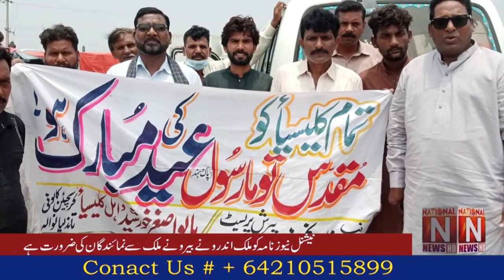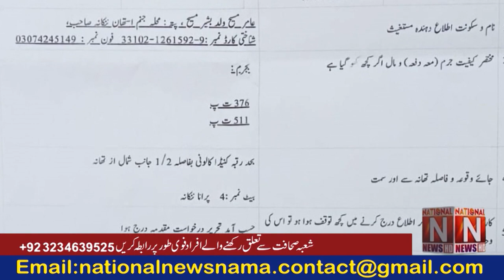Headlines National News Nama. 5 July 2022